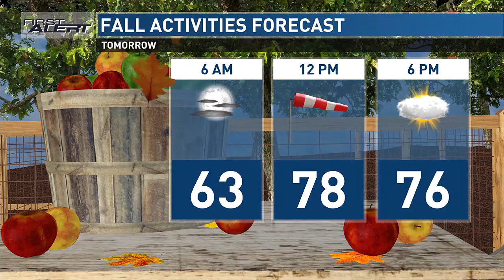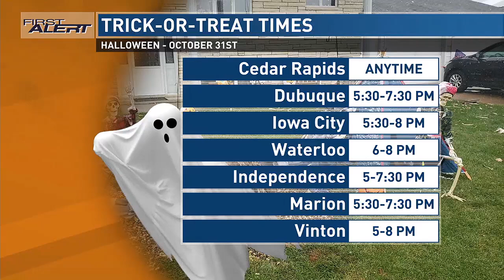First Alert: Weather Now - Forecast for Fun for Monday, October 28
First Alert Chief Meteorologist Joe Winters starts off Halloween week with your latest Forecast for Fun.